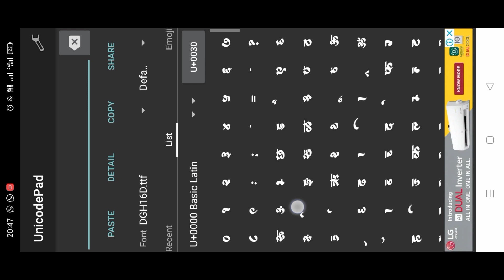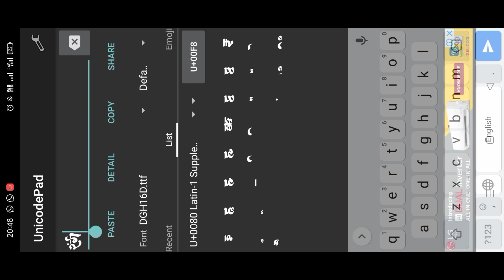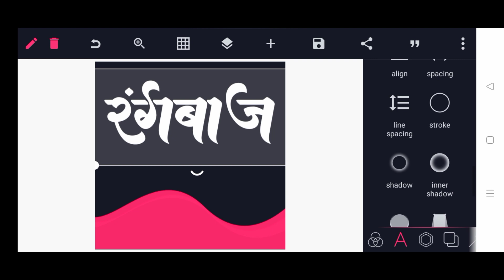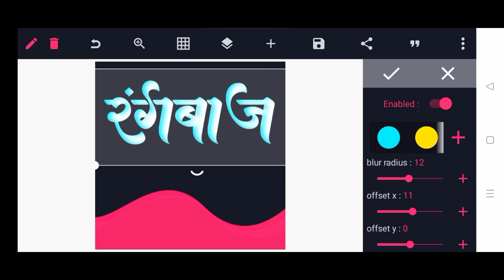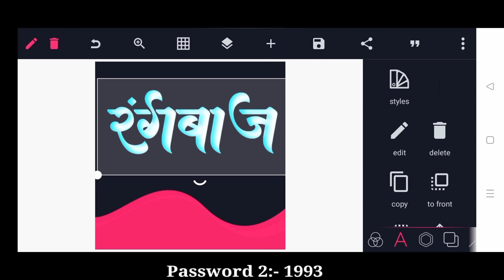New Dg Calligraphy Font| Download Bold Fonts in Android